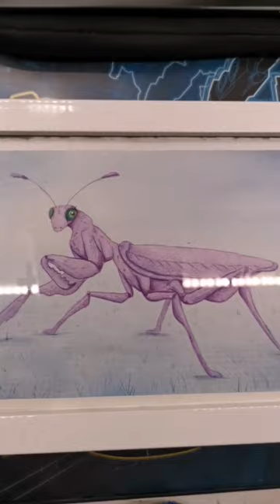first time to draw a mantis